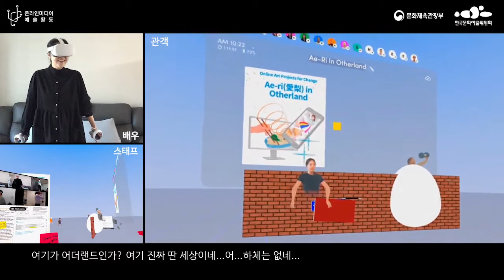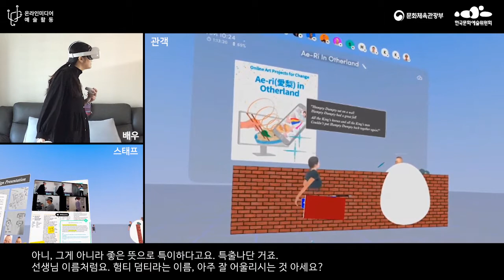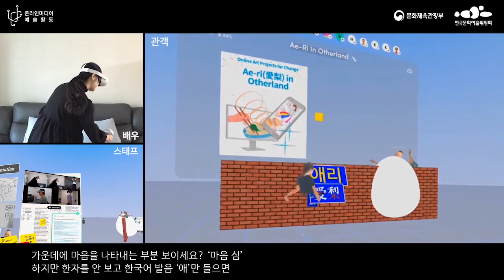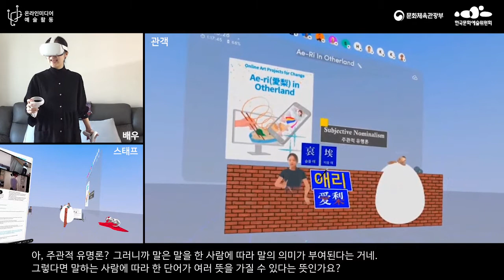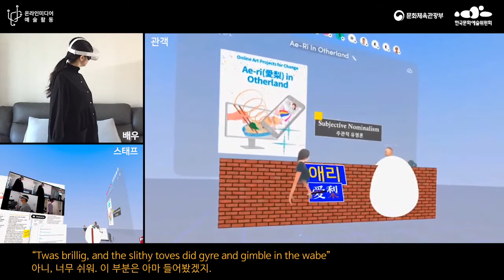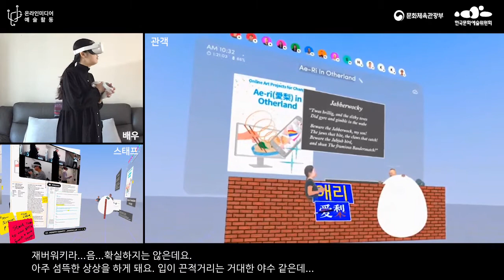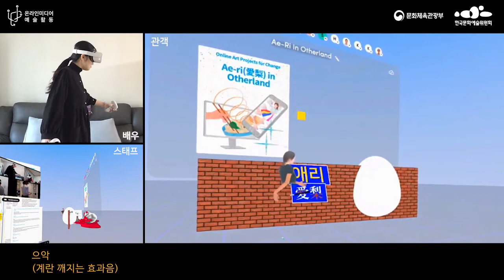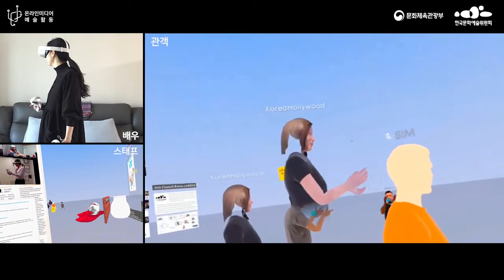[온라인미디어 예술활동] 혼합현실 시범공연 'Ae-ri (愛利) in Otherland'_다중 시점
ㅇ 공연명 : Ae-ri (愛利) in Otherland
ㅇ 공연시간 : 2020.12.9.(토) 오전 10시
ㅇ 공연장소 : 혼합현실 협업 플랫폼 스페이셜(Spatial)
ㅇ 본 시범공연은 '온라인미디어 예술활동 지원사업-공연예술분야 온라인 창작모델 실험'의 일환으로 진행되었으며, 혼합현실 협업 플랫폼 스페이셜(Spatial)에서 진행된 공연을 배우, 스태프, 관객 3가지 시점으로 감상하실 수 있습니다. 시범 공연 실황 및 관객과의 대화 영상은 에서 확인할 수 있습니다.

ㅇ 온라인미디어 예술활동 지원사업 누리집(홈페이지) 방문하기
ㅇ 공연예술분야 온라인 창작모델 실험 프로젝트 자세히 보기